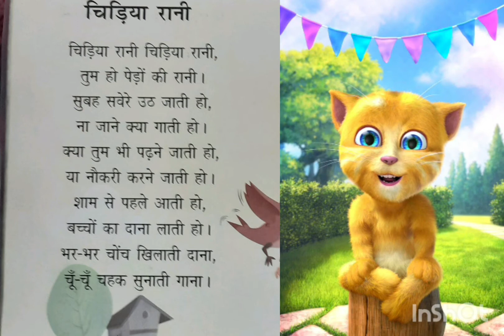Nursery Rhyme in Hindi for kids / Hindi Poem or Kavita by Ginger